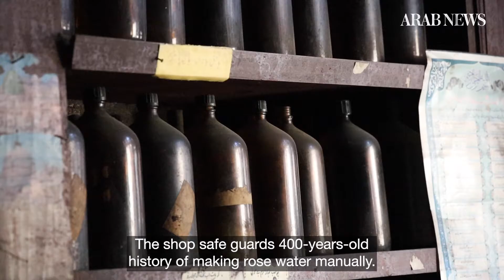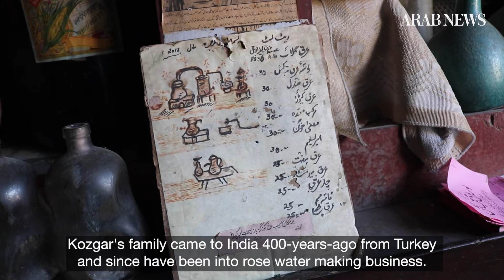Kashmir’s lone rose water maker scents uncertain future amid challenges